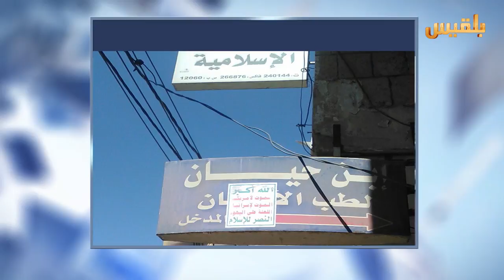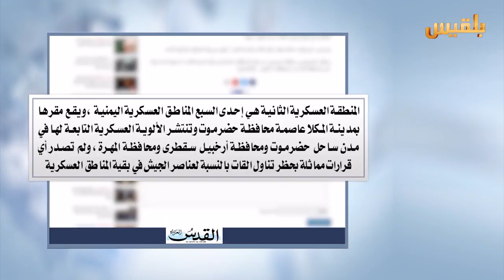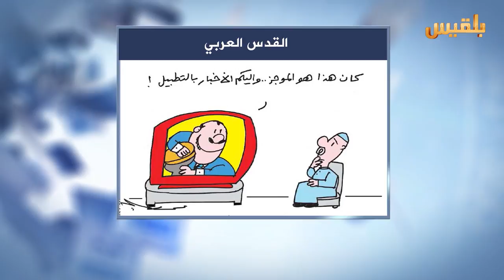كشك الصحافة | 28 - 11 - 2016 | تقديم : نضال شبان